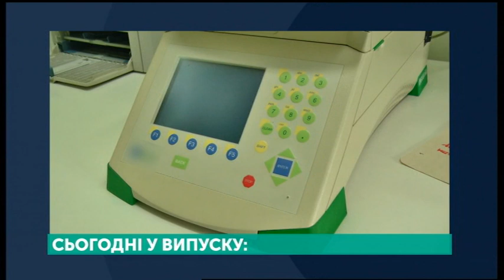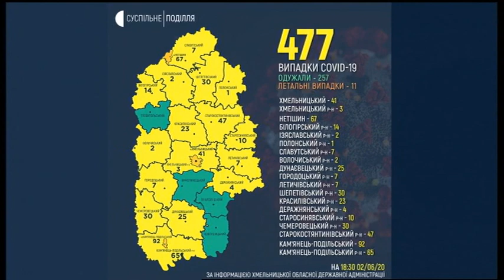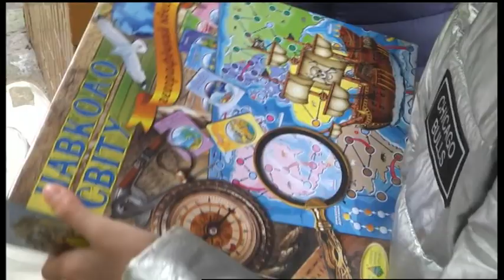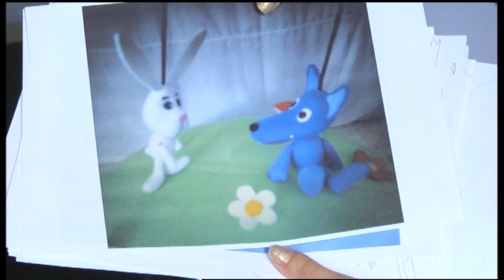02.06.2020. Новини. 19:00